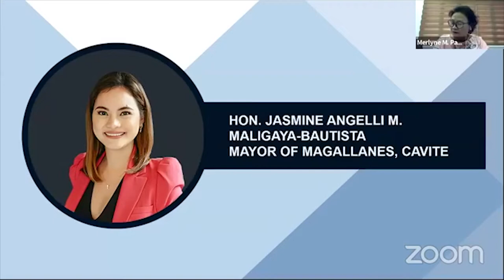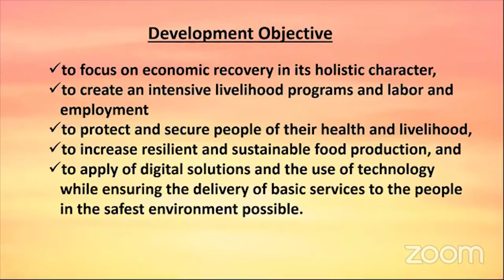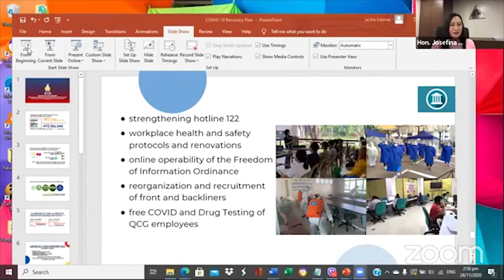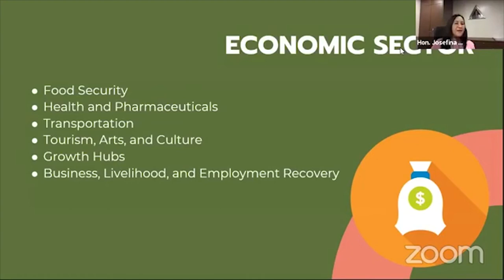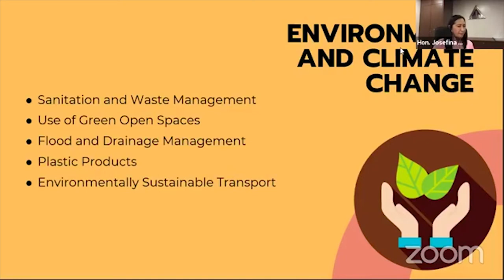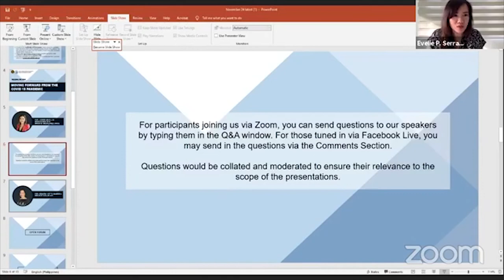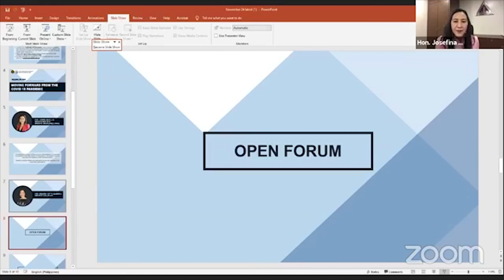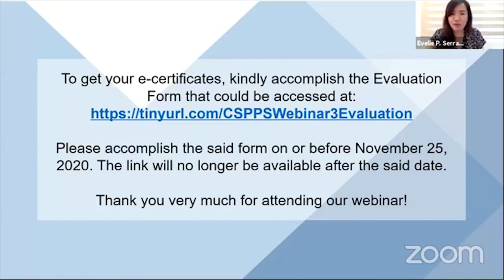Moving Forward from the Pandemic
The Center for Strategic Planning and Policy Studies (CSPPS) of CPAf conducted a webinar titled, "Moving Forward from the COVID-19 Pandemic," last November 24, 2020.

Invited speakers were Hon. Josefina "Joy" G. Belmonte, Mayor of Quezon City and Hon. Jasmin Angelli M. Maligaya-Bautista, Mayor of Magallanes, Cavite. Both mayors shared their experiences during the pandemic and their and plans of action for their respective LGUs.

"Moving Forward from the COVID-19 Pandemic" was a part of the CSPPS' "Walking the Talk" webinar series on LGU governance and policy.